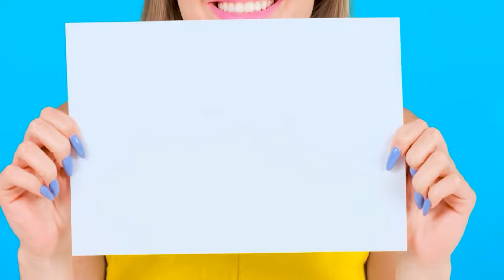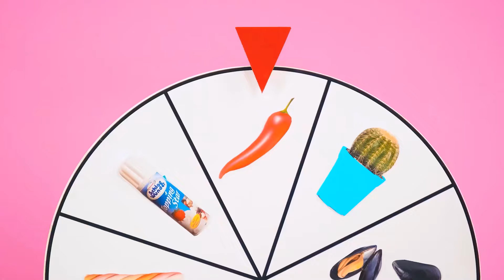Ai Rút Nó Ra Tốt Hơn Hãy Thưởng Thức | Trận Chiến thức ăn BaRaDa Challenge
Chúng tôi thích vẽ! Hãy xem điều gì đã xảy ra trong thử thách vẽ mới này!